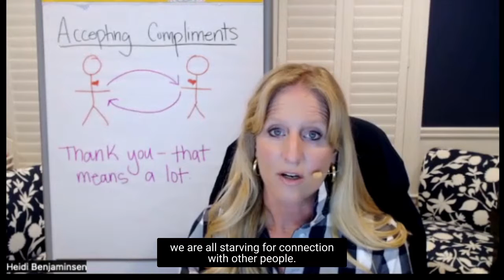Accepting Compliments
Raise your hand if you have a hard time accepting compliments. I hope that we all have our hands raised. I know I do. But why is that? Social Scientists have a lot of ideas why, and we can talk about those in this episode, but it all boils down to why we bat that compliment away and don’t receive the nice gift that has been given to us. That’s not right, is it? It’s not a sign of humility and meekness to not accept compliments, but it is a way to not create connections in your life. Listen to this episode to find out more about how to accept compliments and why that’s important.

to listen to the podcast.